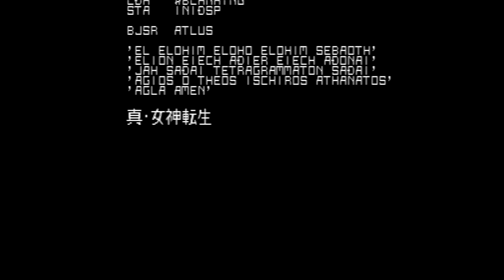Shin Megami Tensei 1 INTRO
Movie in progress

First time playing through SMT1.